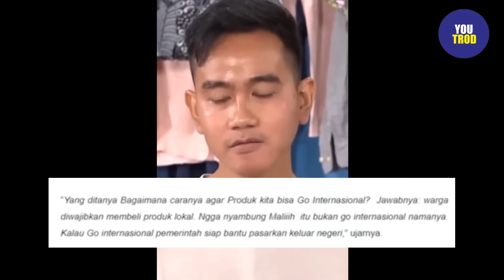SUDAH BENAR GIBRAN NGGAK DATANG DEBAT: RAFFI AJA BINGUNG